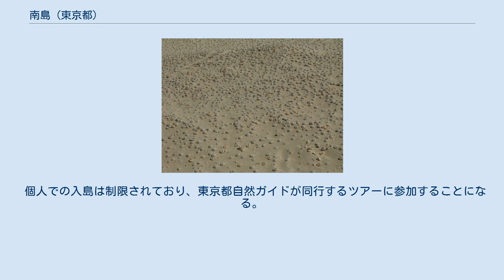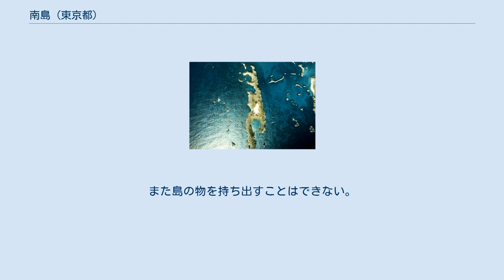南島 (東京都)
南島（みなみじま）は、東京都・小笠原諸島の父島列島の一部をなす島。
 父島の南西にある無人島。
第三紀由来の典型的な沈水カルスト地形がみられる。
かつては常緑低木が生い茂っていたが、ヤギの食害により所々に地面が露出した現在の姿になった。
植生回復のため昭和40年代にヤギが駆除され、2003年（平成15年）からは自然保護の観点により観光客の入島に際してルールが定められた（「入島方法」参照）。
 南島沈水カルスト地形の空中写真（1978年） 国土交通省 国土地理院 地図・空中写真閲覧サービスの空中写真を基に作成 氷期の海水面が下がっていた時期に形成されたカルスト地形が、海水面上昇によって冠水したもので、2008年3月28日に「小笠原南島の沈水カルスト地形」の名称で国の天然記念物に指定された。
 日本国内では他に、沖縄県宮古諸島の下地島にある通り池などに見られる。
 島には桟橋など港はない。
船で島南側の大きな入り江（鮫池）に乗り入れて舳先から島に降り立つか、西側の小さな入り江（扇池）よりカヤックまたは泳いで上陸する。
 個人での入島は制限されており、東京都自然ガイドが同行するツアーに参加することになる。
上陸に際しては、陸貝を食害するプラナリアの卵など外来動植物を持ち込まないよう靴を海水で洗い流す。
定められたルート以外は立ち入り禁止、1日あたりの入島人数は100人まで、滞在は2時間以内。
11月から翌年2月にかけて植生保護のため上陸禁止期間が設けられる（年末年始を除く）。
また島の物を持ち出すことはできない。
 ヒロベソカタマイマイの半化石（2006年3月）